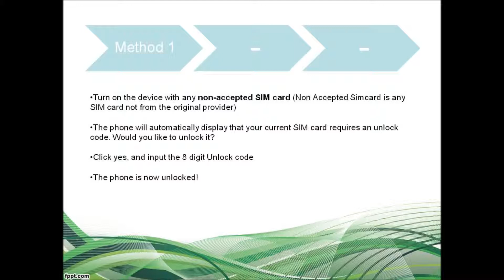How to Unlock Samsung Galaxy Mega I9152 Via Code (all 3 Instructions)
Permanently unlock Samsung with manufacturer authorized Samsung Galaxy Mega I9152 unlock code for GSM networks including AT&T, T-Mobile, Rogers, Fido, Bell, Telus, Koodo, Vodafone, Orange, O2 and other worldwide networks!

Cheapest, Fastest and 100% guaranteed unlock solution for Samsung Galaxy Mega I9152 so that you can change sim cards on your phone the way you like.